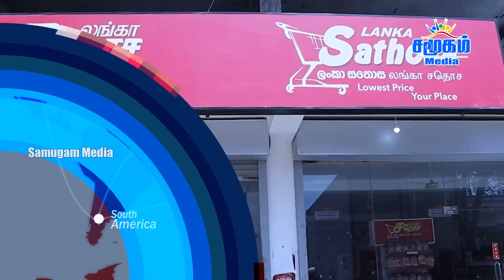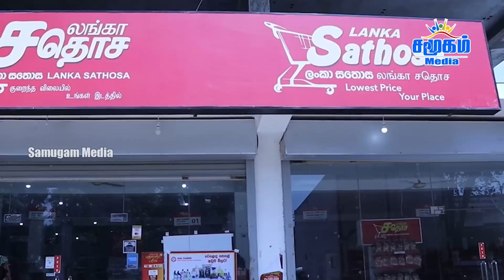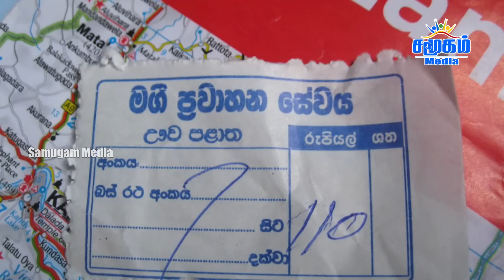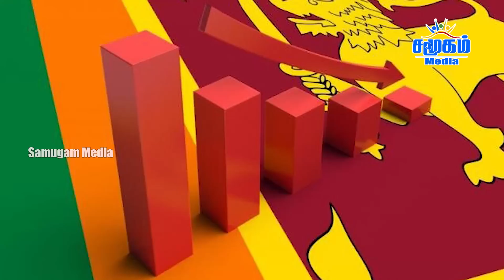இன்றைய செய்திகள் ஒரே பார்வையில் 19.10.2022 | Samugam Media News